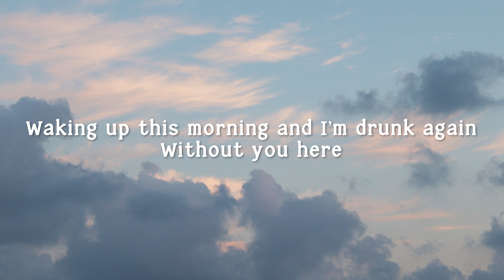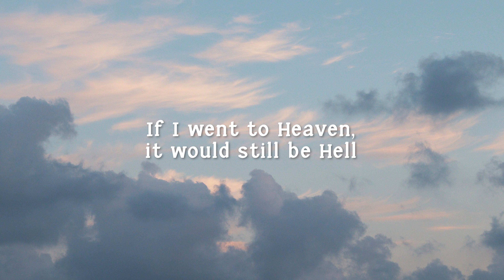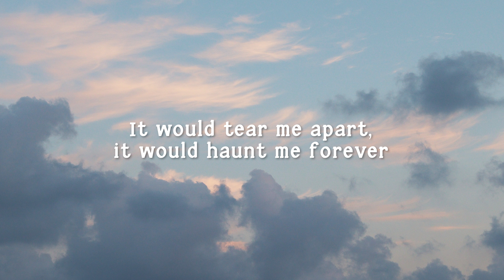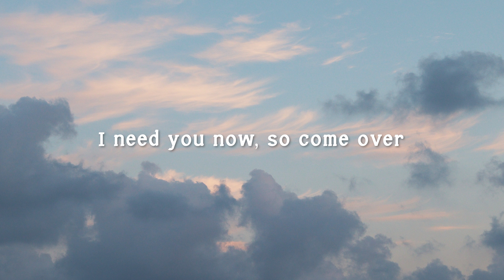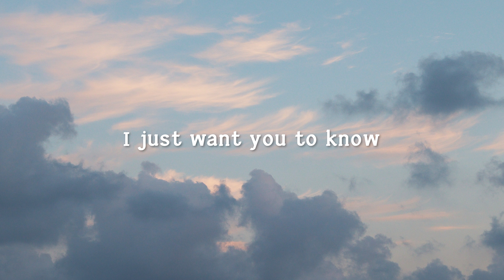Jessie Murph - If I Died Last Night (lyrics)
[Lyrics]:

[Verse 1]
Some things, they're solid, they're built to last
Some things, they fall apart, they break like glass
Sometimes, it's scary what they call love
And how fast what is can turn to what was

[Pre-Chorus]
Waking up this morning and I'm drunk again
Without you here
Went outside and I lit up a cigarette
And it made me think

[Chorus]
If I died last night in an aeroplane
In a pileup on the interstate
If I closed my eyes and went up in flames
If I took too much and I suffocate
It would tear me apart, it would haunt me forever
So much you'd never gеt to know
If I died last night

[Verse 2]
Can't stand the thought of you gеtting that call
Dropping your phone, running down the hall
Blaming yourself for when shit hit the wall
And drowning my memory in alcohol

[Pre-Chorus]
If I went to Heaven, it would still be Hell

[Chorus]
So much you'd never get to know

[Bridge]
I'm sorry, I hate this
I've never felt so alone
I need you now, so come over

[Chorus]
If I died last night (If I died last night)